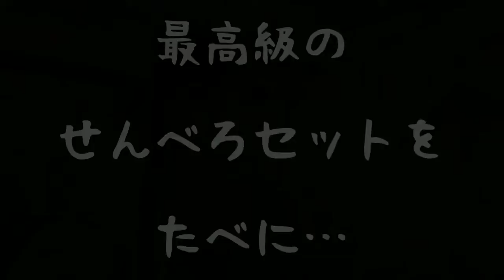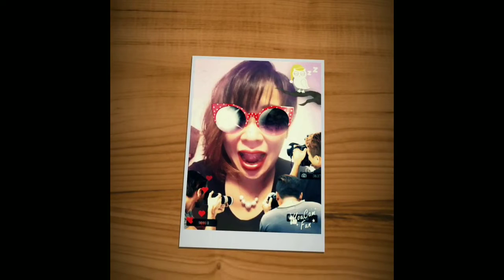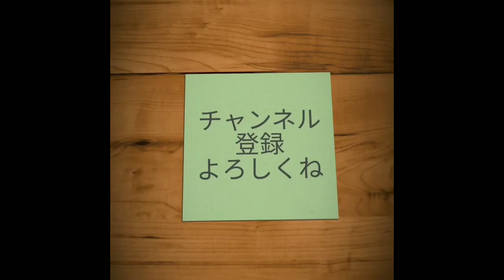超豪華【新鮮海鮮】これでせんべろ！？ メニューが素晴らしすぎる 美味しすぎました 女一人飲み